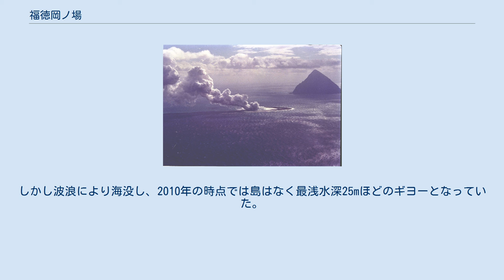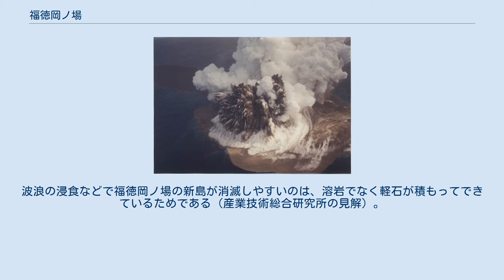福徳岡ノ場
NASAの人工衛星から観測された福徳岡ノ場の変色水（2010年2月） 福徳岡ノ場（ふくとくおかのば）とは、 北緯24度17分6.0秒 東経141度28分54.0秒 / 北緯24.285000度 東経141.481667度 / 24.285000; 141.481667 (福徳岡ノ場)（南硫黄島の北約5km）に位置する粗面安山岩質の海底火山であり、北福徳カルデラ内の中央火口丘である。
 有史以来たびたび噴火し、時には海面上に新しい島を形成するまでに成長して「新硫黄島」と呼称されていた。
しかし波浪により海没し、2010年の時点では島はなく最浅水深25mほどのギヨーとなっていた。
その後も海上保安庁や海上自衛隊による調査が行われており、2007年、2008年、2010年、2013年にも変色水が観測された。
 気象庁の説明（2021年時点）によると、明治以降で噴火が少なくとも7回確認され、1986年までに島が3回生まれて消滅し、2021年にも新島が形成された。
波浪の浸食などで福徳岡ノ場の新島が消滅しやすいのは、溶岩でなく軽石が積もってできているためである（産業技術総合研究所の見解）。
 噴煙が上昇、内部から噴石が放出され、コックステール形状を呈している（1986年1月21日、海上保安庁による撮影）。
 全て、海上保安庁により1986年1月20日に撮影。